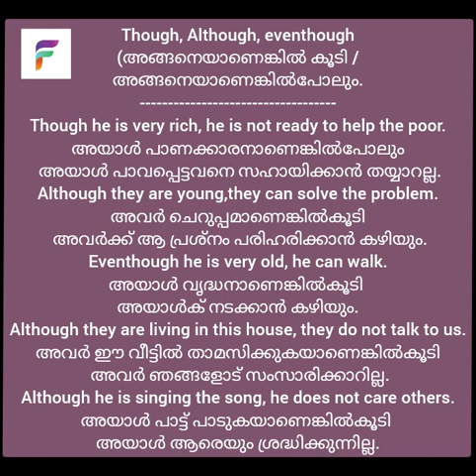Though, Although, eventhough.അങ്ങനെയാണെങ്കിൽകൂടി, അങ്ങനെയാണെങ്കിൽപോലും. spoken english malayalam.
Though, although, eventhough
Though he is rich, he is not ready to help the poor.
although he is rich, he is not ready to help the poor.
spoken english in malayalam#speak english fluently.
Ready english with Faizal